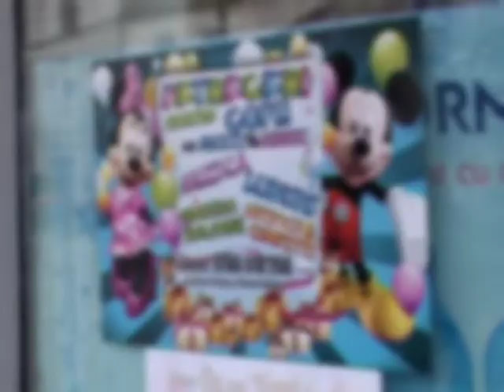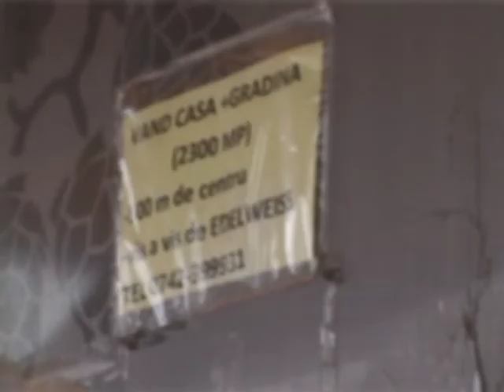MICA PUBLICITATE SE FACE PE STALPI